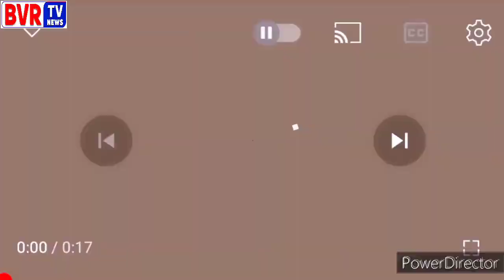Muthojipeta Sarpanch Goli Srinivas - Narsampet - Mukha Mukhi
Muthojipeta Village Sarpanch Goli Srinivas On Mukha Mukhi Program From Narsampet Mandal